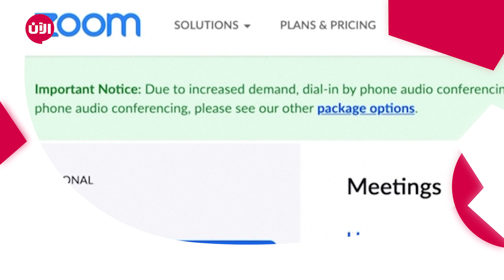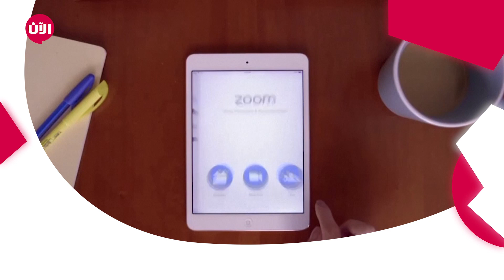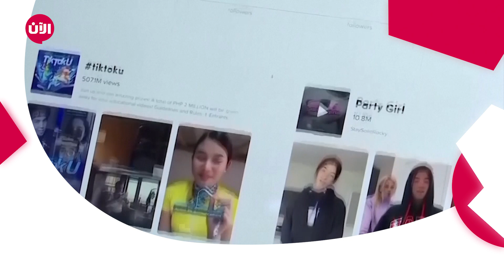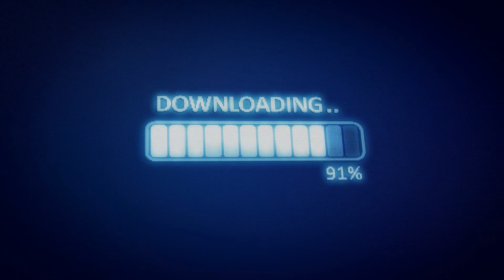المنافسة تشتد بين المنصات الرقمية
المنافسة تشتد بين المنصات الرقمية، اصدارات وتحديثات اسبوعية لا بل يومية لا تعد ولا تحصى، وما على المستخدمون الا الاستفادة وبالطريقة الايجابية من هذه السباقات.
نقدم لكم ضمن هذه الفقرة الأسبوعية الأسبوع_في_بوست مقتطفات واهم ما تصدر مواقع التواصل الاجتماعي من تفاعل واحداث مهمة.
شاركونا اقتراحاتكم ولا تنسوا الاشتراك بالقنوات الخاصة بقناة الآن لمزيد من الأخبار المثيرة